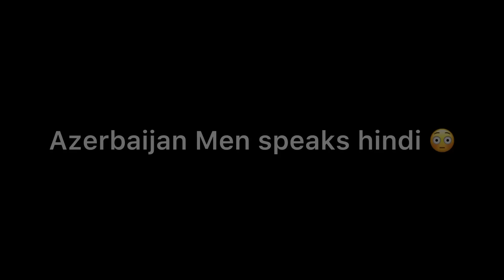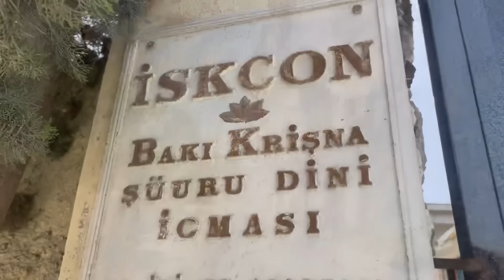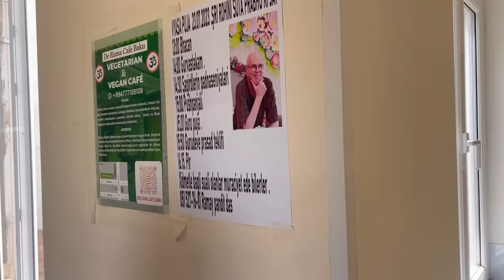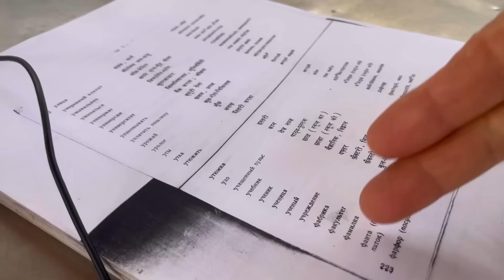Azerbaijan Muslim women worship Hindu God | Iskcon Temple | Baku tourist places | Azerbaijan vlog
Hello ! Hope you are doing great guys . In my previous video you may have watched that I have visit to Heydar Aliyev Center which is one of the most iconic Architecture of Baku Azerbaijan which feels like we are in space & later visited Carpet Museum of Baku Azerbaijan which is situated at Baku Boulevard. There are so many things to see around Baku Boulevard which you will see in upcoming vlog .

     Welcome to this new vlog , I plan to visit Iskcon Temple of Baku Azerbaijan which is around 11 kms from the city centre or Icherishehar metro . I have planned to visit Iskcon Baku by metro which is just 5 stops from Icherishehar or Old city . I moved out around 11 am from the Host’s house while he was playing game with his friend .

     As I was pretty much excited to see Hindu Temple in Baku Azerbaijan. There is one very popular Hindi Temple in Baku Azerbaijan known as Ateshgah Temple , maybe in some other vlog will  show you that Hindu Temple of Azerbaijan. I reached within 20 mins by Metro & the metro station near to Iskcon Temple of Baku Azerbaijan is Gara Garayev metro station from where the distance of Iskcon Temple Baku Azerbaijan is by 11 mins of walk .

   Just 5 stations away I see the changes in the surroundings , Iskcon Tempe is situated in around the residential area . After reaching there I feels like no one is there but as I walks around came to know about the people in Hindu Temple of Azerbaijan. As I entered in the main Temple I see a women praying God Krishna. Once she was done with her prayer . We have very good interaction about her .

    Her spiritual name is Chandralalita & material world name is Ilyana . She came into Krishna Consciousness around 20 years . She told me when she was young during her school or college time she always had many questions about existence of God . Sooner or later she started reading Bhagavad Gita & try to understand about everything. It’s been now 20 years , she is being in touch with Iskcon Temple & connected with Lord Krishna. Iskcon Temple , Baku was formed 35 years ago , it’s way back long time .

  While I was leaving she also invited me to come again to Iskcon Temple , Baku on the occasion of Birthday of Guru Vyasa Pooja ji , also she asks me eat Prasad , so she took me to the Kitchen place of Hindu Temple of Baku Azerbaijan where i also met Azerbaijan men who speaks Hindi and also learning very keenly . I was surprised to see him learning Hindi with such a great passion. Chandralalita ji & he served me food & eat it . There are many common words in Azerbaijani & Hindi language which I come to know through him .